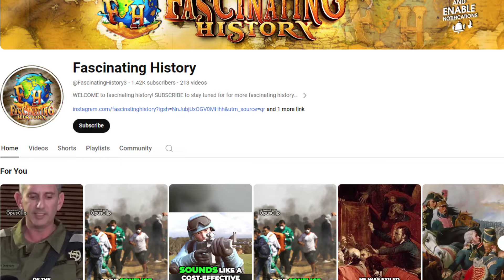Revealing the Fiercest Native American Warriors in History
What makes a Native American tribe truly formidable? Throughout history, certain tribes have stood out for their unmatched resilience, strategic brilliance, and unyielding spirit. These tribes, including the Apache, Comanche, Lakota, and Cheyenne, have left an indelible mark on history with their exceptional tactics and legendary leaders. Think of warriors like Geronimo, Quanah Parker, Sitting Bull, and Crazy Horse, whose stories inspire awe.

So, which tribe's legacy will captivate you the most? And what did they do to be among the most brutal, formidable tribes in native American history? Let's get started.

keep watching to see more history on halloween, America, and world war 2 history, as well as ancient history, history’s darkest secrets, and histories most interesting people

keep watching to see more history on world wars, ancient civilizations, and modern day history, as well as hidden history, history darkest secrets, native american  and all other history.

inspired by the most formidable Native American tribes in history

inspired by the most dangerous aztec warriors revealed

inspired by the untold history of shoshone Native American tribes

inspired by the com inches wanted her red hair: Alice Todds family attacked by Indians in mason county

inspired by the fiercest clash that ever sacred the native Americans | part 2

inspired by 10 shocking facts about Cheyenne dog soldiers